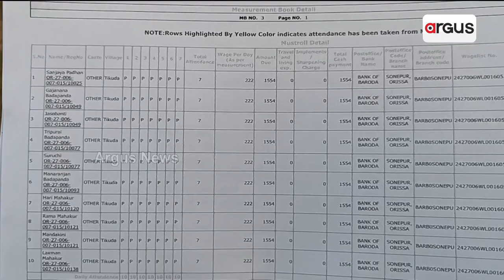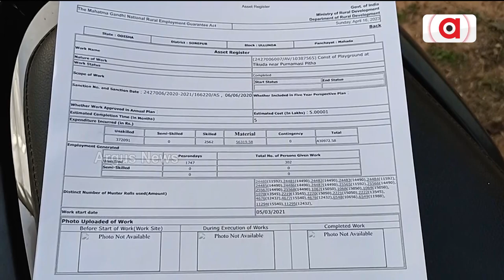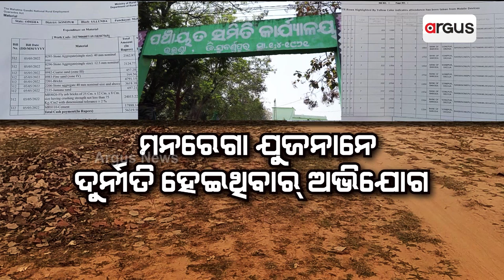Rs 5 lakh misappropriated in MGNRGA work in Subarnapur!